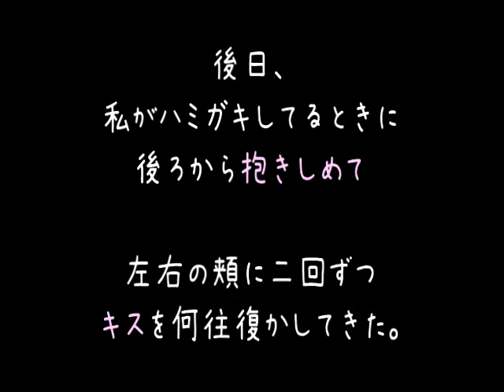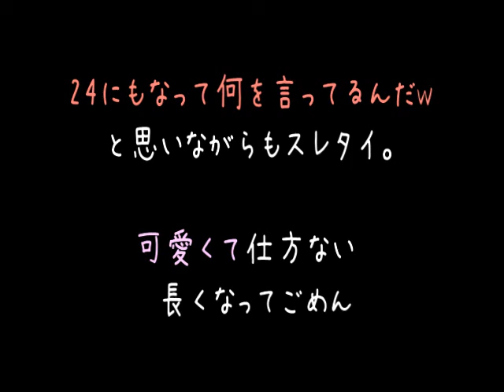【メシマズ】アラウンド・ザ・カナコ【2ch】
こんなばかみたいなかっぷるがいるだなんて
にほんはこわいね（＾ｑ＾）